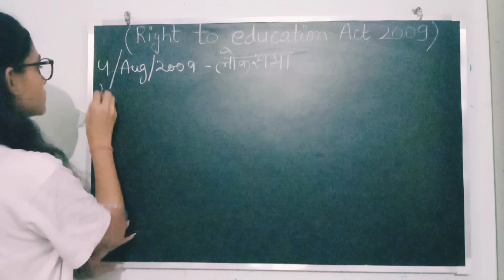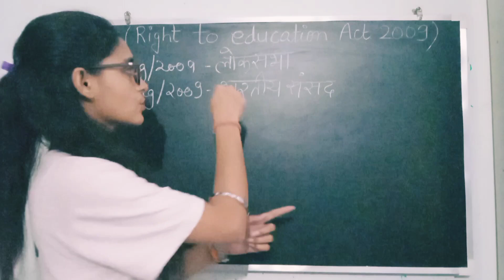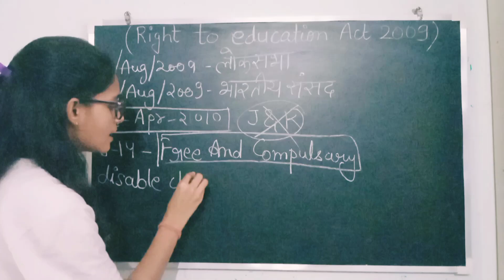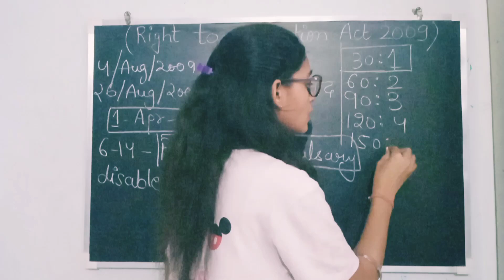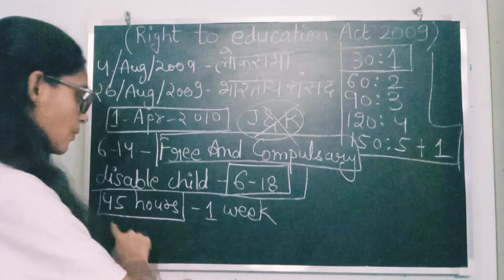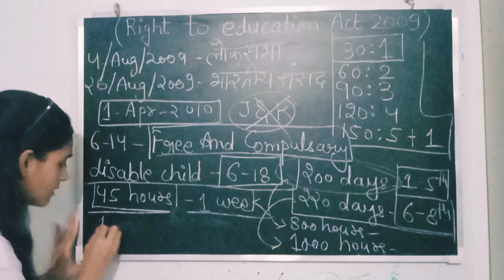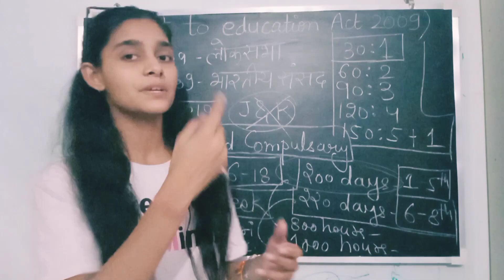RTE 2009 || Right to education act 2009 || शिक्षा का अधिकार अधिनियम 2009 by kajol educator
What does the RTE Act 2009 say?
When RTE Act was implemented in India?
What are the main objectives of RTE Act 2009?
Why is RTE important?
What is the objective of right to Free and compulsory education Act?

important for all the teaching exams:-